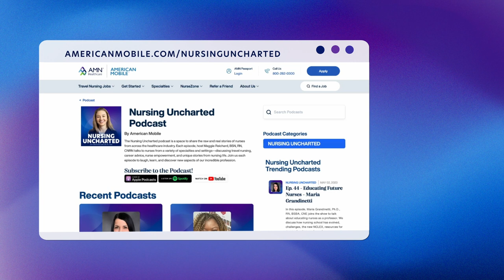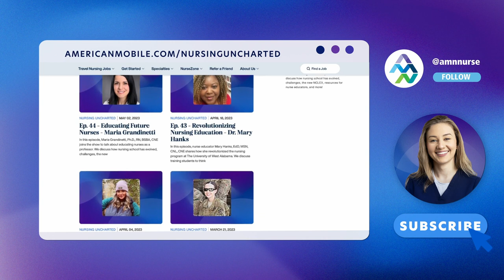Nurse Entrepreneurship | Ep. 63 | Full Episode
In this episode, Adam Banuelos RN, BSN, CEO & Co-founder Firefly Vein Light LLC, joins the show to discuss nurse entrepreneurship. We talk through the process of building a product and he gives advice to other nurses wanting to become entrepreneurs.

Powered by AMN Healthcare